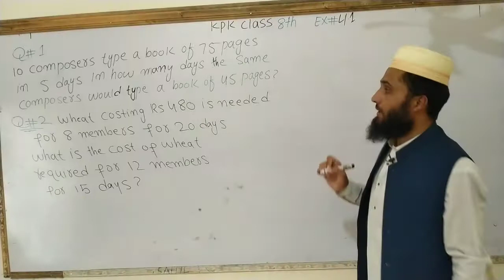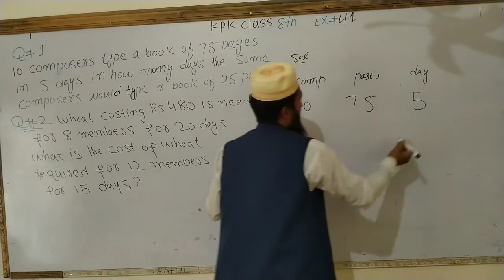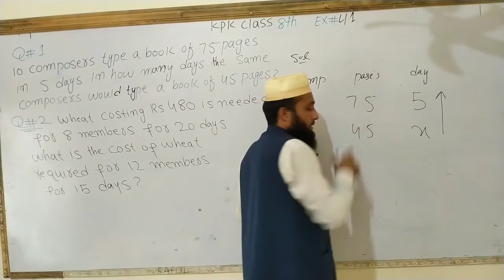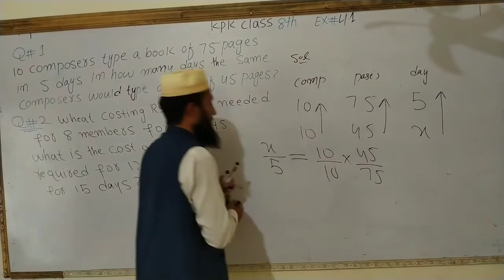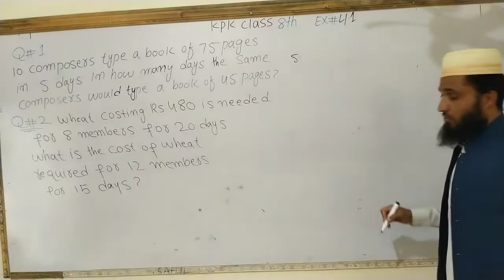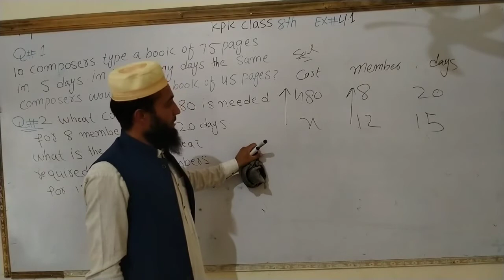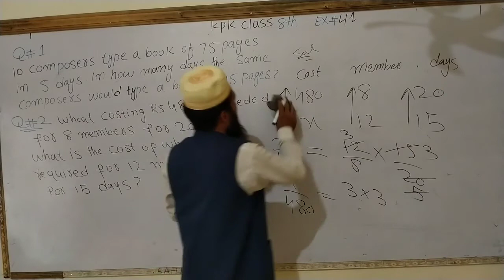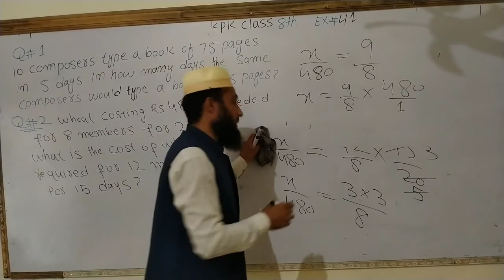lecture #58||kpk CLASS8th MATHS||solution of compound proportion||compound variations||in urdu